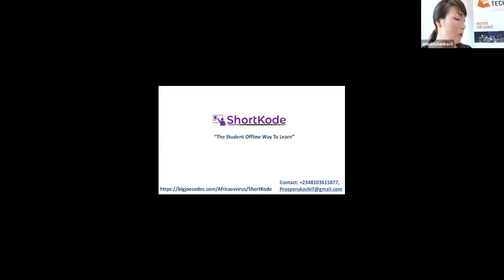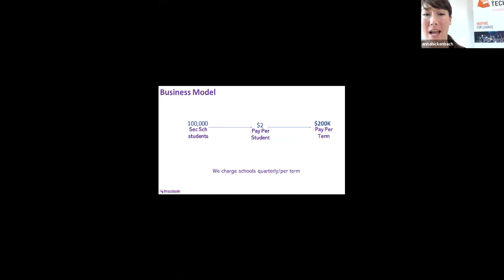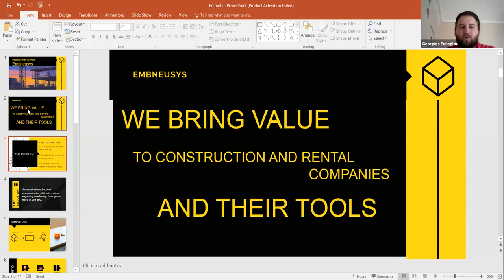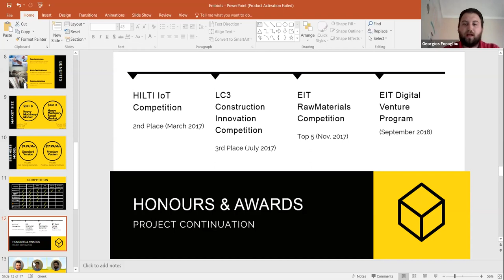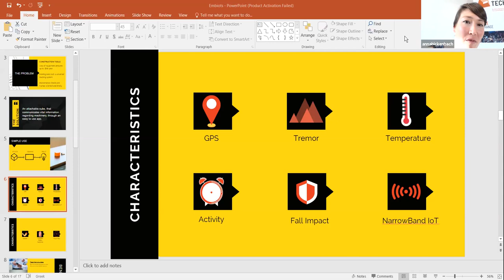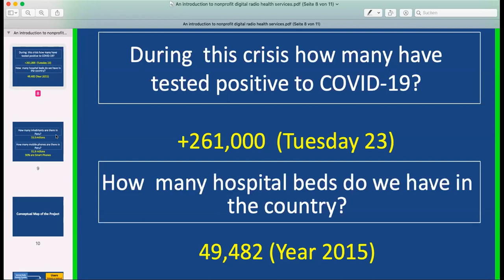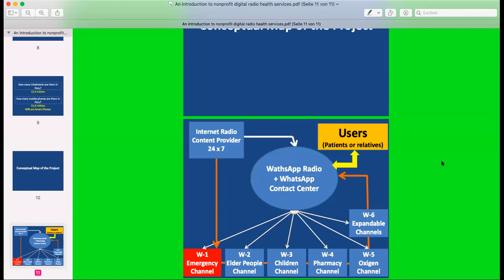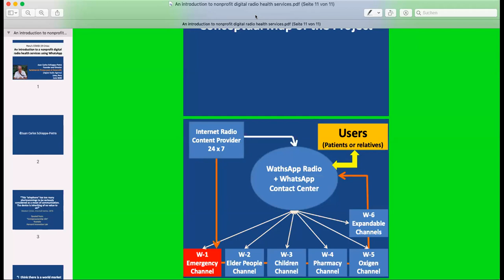G-FORCE RELOADED with Dr. Marc Mogalle | GERMANTECH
Where daring startups put their ideas & pitches under brutal pressure to receive feedback - making them future-proof!

G-FORCE RELOADED is a unique opportunity for young founders and aspiring entrepreneurs to step up and fight for their startup. You’ll be put in the spotlight in front of an audience and given 5 minutes to pitch your company & your idea – but this isn’t your normal pitch.

You don't do it for the money - you do it to expose your idea in front of all the spectators, who are ready to uncover all the cracks in your playing field, your product, and your idea.

Just to sweeten the deal, we’ll have a professional who has been around the block to watch your pitch and offer his or her feedback.

We also offer the best performing candidate the opportunity to present themselves in a newsletter and LinkedIn post.

If you want to present your idea in the next G-FORCE RELOADED, please contact our Junior Event Manager Tabea . Just write your name, your idea or the name of your company.

FOR THIS G-FORCE WE GOT YOU DR. MARC MOGALLE:
Dr. Marc Mogalle, Business Buddies GmbH, has studied economics in Hannover and St. Gallen. Afterward, he completed a doctorate about Sustainable Development at the University of Oldenbourg and the ETH Zurich.

In 2000, Marc started his career at innotech, a smaller VC. In 2004, he moved on to Finlab AG (before Altira Group) where he was involved in a number of investments, IPOs, trade sales, and fund investments, e.g. investments in RTT AG (acquired by Dassault Systèms) and blau.de (acquired by KPN). In 2007, Marc took the chance to participate in the set up of the AIG Sustainable Investment Group.

Following the bail-out of AIG, Marc switched sides and co-founded Zapitano, a social TV platform. Besides that, Marc acted as Venture Partner for Finlab AG and Heliad Equity Partners and was the guest lecturer for Entrepreneurship and Strategy at the University of St. Gallen and TU Berlin.

Currently, he is Coach at the Climate KIC Accelerator, Member of the Supervisory Board SleepZ AG, and runs also the Berlin Alumni chapter of the University of St. Gallen.

He is the perfect man to push your idea or your start-up further! So don't miss the chance to get some tips and get in touch with us.

ABOUT GERMANTECH
We believe in the positive power of technology and entrepreneurship for society. We work with partners in the private, public and social sectors to unlock their potential and influence real change for the future. We go beyond digital transformation. We strive to bring innovative projects to life, build digital products, and create jobs for tomorrow, following three simple steps: Inspire, Build, Grow.